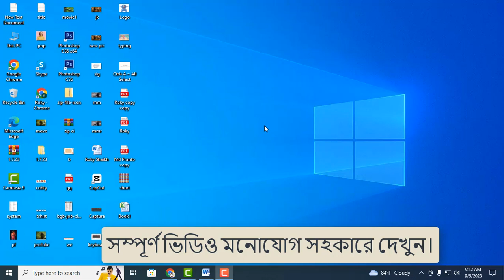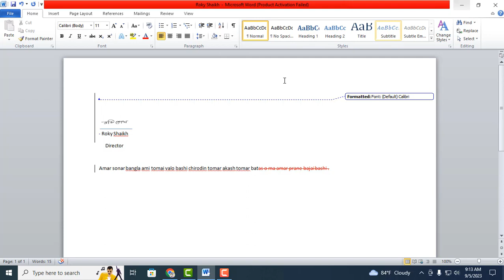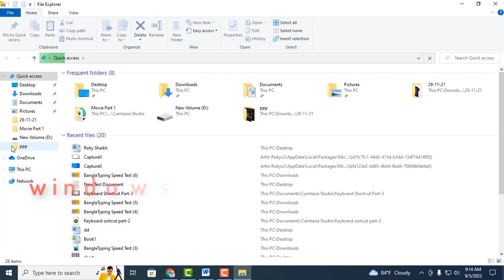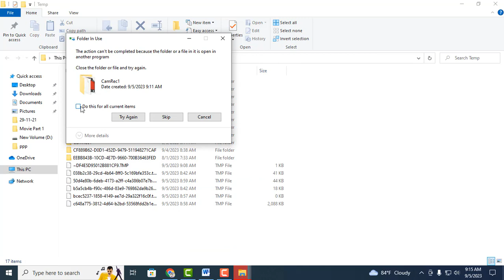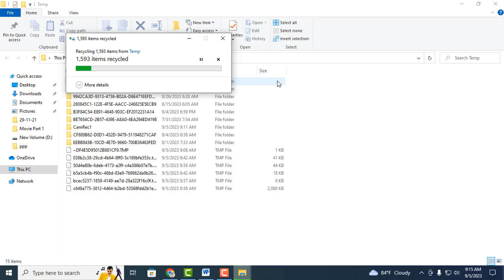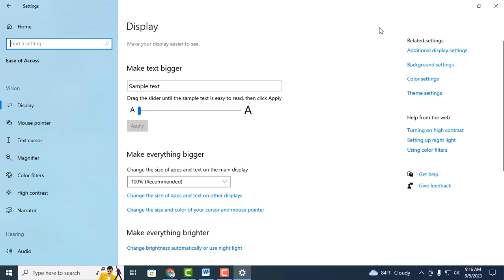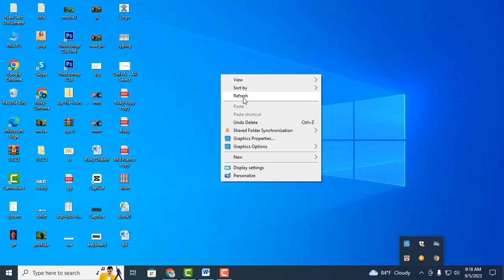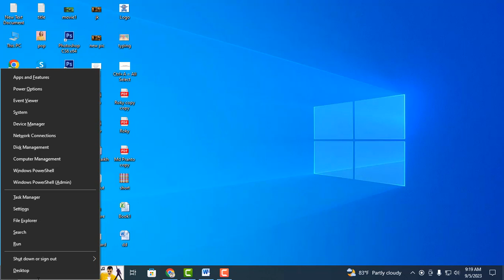কিবোর্ডের Windows Button এর গুরুত্বপূর্ণ ১০ টি Keyboard Shortcut / Windows Button Keyboard Shortcut.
কিবোর্ডের Windows Button এর গুরুত্বপূর্ণ ১০ টি Keyboard Shortcut / Windows Button Keyboard Shortcut. very useful windows keyboard shortcut .